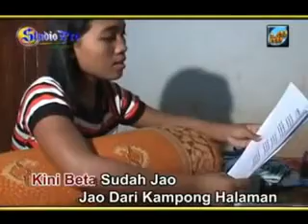Su Jao Kupang Timor#NN#INDONESIA#DAERAH#LEFT